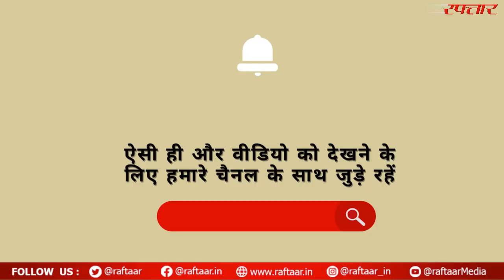श्री गायत्री चालीसा | Shri Gayatri Chalisa | माता गायत्री की चालीसा यहाँ सुनें..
माता गायत्री की चालीसा यहाँ सुनें..

श्री गायत्री चालीसा
॥ दोहा ॥
हीं श्रीं, क्लीं, मेधा, प्रभा, जीवन ज्योति प्रचण्ड ।
शांति, क्रांति, जागृति, प्रगति, रचना शक्ति अखण्ड ॥
जगत जननि, मंगल करनि, गायत्री सुखधाम ।
प्रणवों सावित्री, स्वधा, स्वाहा पूरन काम ॥
॥ चालीसा ॥
भूर्भुवः स्वः ॐ युत जननी ।
गायत्री नित कलिमल दहनी ॥१॥

अक्षर चौबिस परम पुनीता ।
इनमें बसें शास्त्र, श्रुति, गीता ॥

शाश्वत सतोगुणी सतरुपा ।
सत्य सनातन सुधा अनूपा ॥

हंसारुढ़ सितम्बर धारी ।
स्वर्णकांति शुचि गगन बिहारी ॥४॥

पुस्तक पुष्प कमंडलु माला ।
शुभ्र वर्ण तनु नयन विशाला ॥

ध्यान धरत पुलकित हिय होई ।
सुख उपजत, दुःख दुरमति खोई ॥

कामधेनु तुम सुर तरु छाया ।
निराकार की अदभुत माया ॥

तुम्हरी शरण गहै जो कोई ।
तरै सकल संकट सों सोई ॥८॥

सरस्वती लक्ष्मी तुम काली ।
दिपै तुम्हारी ज्योति निराली ॥

तुम्हरी महिमा पारन पावें ।
जो शारद शत मुख गुण गावें ॥

चार वेद की मातु पुनीता ।
तुम ब्रहमाणी गौरी सीता ॥

महामंत्र जितने जग माहीं ।
कोऊ गायत्री सम नाहीं ॥१२॥

सुमिरत हिय में ज्ञान प्रकासै ।
आलस पाप अविघा नासै ॥

सृष्टि बीज जग जननि भवानी ।
काल रात्रि वरदा कल्यानी ॥

ब्रहमा विष्णु रुद्र सुर जेते ।
तुम सों पावें सुरता तेते ॥

तुम भक्तन की भक्त तुम्हारे ।
जननिहिं पुत्र प्राण ते प्यारे ॥१६॥

महिमा अपरम्पार तुम्हारी ।
जै जै जै त्रिपदा भय हारी ॥

पूरित सकल ज्ञान विज्ञाना ।
तुम सम अधिक न जग में आना ॥

तुमहिं जानि कछु रहै न शेषा ।
तुमहिं पाय कछु रहै न क्लेषा ॥

जानत तुमहिं, तुमहिं है जाई ।
पारस परसि कुधातु सुहाई ॥२०॥

तुम्हरी शक्ति दिपै सब ठाई ।
माता तुम सब ठौर समाई ॥

ग्रह नक्षत्र ब्रहमाण्ड घनेरे ।
सब गतिवान तुम्हारे प्रेरे ॥

सकलसृष्टि की प्राण विधाता ।
पालक पोषक नाशक त्राता ॥

मातेश्वरी दया व्रत धारी ।
तुम सन तरे पतकी भारी ॥२४॥

जापर कृपा तुम्हारी होई ।
तापर कृपा करें सब कोई ॥

मंद बुद्घि ते बुधि बल पावें ।
रोगी रोग रहित है जावें ॥

दारिद मिटै कटै सब पीरा ।
नाशै दुःख हरै भव भीरा ॥

गृह कलेश चित चिंता भारी ।
नासै गायत्री भय हारी ॥२८ ॥

संतिति हीन सुसंतति पावें ।
सुख संपत्ति युत मोद मनावें ॥

भूत पिशाच सबै भय खावें ।
यम के दूत निकट नहिं आवें ॥

जो सधवा सुमिरें चित लाई ।
अछत सुहाग सदा सुखदाई ॥

घर वर सुख प्रद लहैं कुमारी ।
विधवा रहें सत्य व्रत धारी ॥३२॥

जयति जयति जगदम्ब भवानी ।
तुम सम और दयालु न दानी ॥

जो सदगुरु सों दीक्षा पावें ।
सो साधन को सफल बनावें ॥

सुमिरन करें सुरुचि बड़भागी ।
लहैं मनोरथ गृही विरागी ॥

अष्ट सिद्घि नवनिधि की दाता ।
सब समर्थ गायत्री माता ॥३६॥

ऋषि, मुनि, यती, तपस्वी, जोगी ।
आरत, अर्थी, चिंतित, भोगी ॥

जो जो शरण तुम्हारी आवें ।
सो सो मन वांछित फल पावें ॥

बल, बुद्घि, विघा, शील स्वभाऊ ।
धन वैभव यश तेज उछाऊ ॥

सकल बढ़ें उपजे सुख नाना ।
जो यह पाठ करै धरि ध्याना ॥४०॥

॥ दोहा ॥
यह चालीसा भक्तियुत, पाठ करे जो कोय ।
तापर कृपा प्रसन्नता, गायत्री की होय ॥